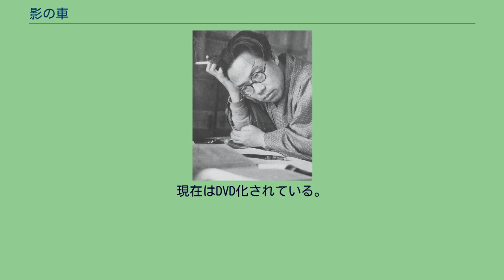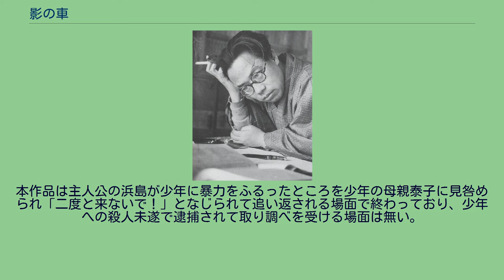影の車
『影の車』（かげのくるま）は、松本清張が1961年8月に出版した短編集。
及び当該短編集に収録された短編小説『潜在光景』を原作とする映画、テレビドラマ。
都心から80分ばかりかかる住宅地に住む浜島幸雄は、会社帰りのバスの中で、小磯泰子から声をかけられ、学生時代以来の再会をする。
1週間後、再びバスの中で遭遇した泰子は、家に立ち寄るよう勧めた。
思い切ってバスを降りた浜島は、泰子が夫を失い、保険の集金の仕事をしながら、六歳の健一という名前の息子と二人で暮らしているのを知る。
泰子の態度に、妻には見られないやさしさを感じる浜島。
他方、浜島の妻は、それほど温かい気持ちの女ではなく、家の中は索漠としていた。
浜島と泰子の間は急速に進み、二人は結ばれる。
少ない収入にもかかわらず、浜島に心から仕える泰子。
しかし、息子の健一はひどく人見知りし、一向に浜島に馴れない。
泰子と話をしていても、健一の存在が煙たく、気持ちにひっかかってくる浜島。
浜島はふと、自分の小さいときの記憶を途切れ途切れに思い出すようになったが、その記憶に潜在する光景が、現在の浜島に思わぬ影をもたらす。
1970年6月6日に松竹系にて公開された。
主な舞台を東急田園都市線・藤が丘駅周辺の「ささおやま団地」とし、浜島の勤務先を旅行代理店、妻・啓子の職業をフラワー教室とするなど、時代背景は、高度経済成長の進行を踏まえた設定となっている。
また、本映画オリジナルの設定として、浜島と泰子の故郷を千葉県千倉町（現・南房総市）としている。
1970年度キネマ旬報ベストテン第7位に選出されている。
他 1971年9月13日から11月5日まで、フジテレビ系列の「ライオン奥様劇場」枠（13:00-13:30）にて、全40回の連続ドラマとして放映。
タイトルは「影の車」。
テレビ映画。
白黒作品。
「松本清張サスペンス・潜在光景」。
1988年9月5日、関西テレビ制作・フジテレビ系列(FNS)の「月曜サスペンス（松本清張サスペンス）」枠（22:00-22:54）にて放映。
本作品は主人公の浜島が少年に暴力をふるったところを少年の母親泰子に見咎められ「二度と来ないで！」となじられて追い返される場面で終わっており、少年への殺人未遂で逮捕されて取り調べを受ける場面は無い。
「松本清張特別企画・影の車」。
2001年2月19日21:00-22:54、TBS系列にて放映。
第38回ギャラクシー賞テレビ部門奨励賞受賞（原田美枝子）作品。
この記事は以下のカテゴリでも参照できます 潜在光景に関するカテゴリ: